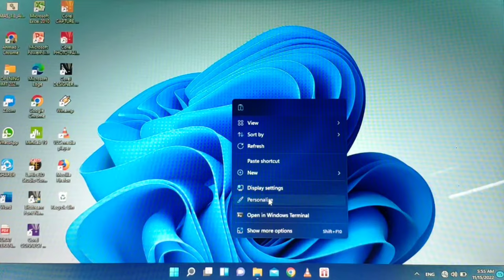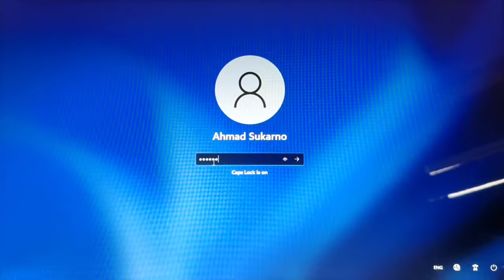Cara Membuat Password Layar Laptop Windows 11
cara membuat pasword layar windows 11